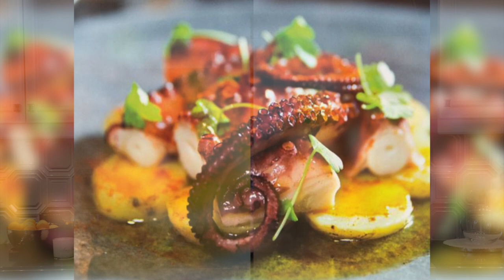David Tutera's Wedding Planning Journey - Food and Drink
“Serving up excellence” The choices you make in drinks, and food and style of service will create the flow and the style wedding you want. Food can ‘marry” two different cultures base on menu choices. Family style food to the table can help engage conversation amongst guests. Food experiences for main entree increase the interaction of guests and allows more conversation with others throughout the party. “Remember you do eat with your eyes first” so be sure to think of the choices for your guests in the menu and the visual presentation that will be experienced too.